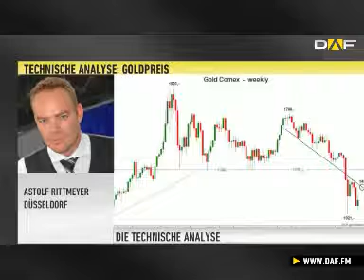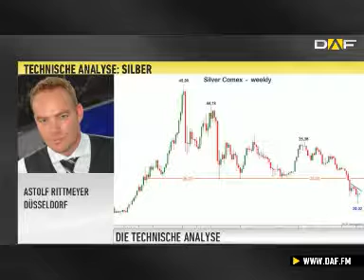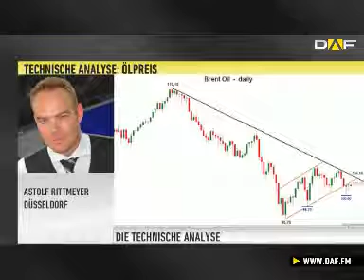Charttechnik: DAX kann bis 8.077er Marke abrutschen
In der charttechnischen Analyse nimmt Astolf Rittmeyer, Technischer Analyst, den DAX unter die Lupe, der gerade die Konsolidierung durchmacht. Weitere Themen sind der S&amp;P 500 und der Goldpreis, der sich weiter im Abwärstrend befindet.